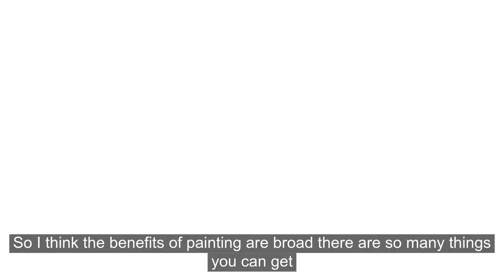Creative Cities 21 - Benefits of Painting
Do you want to re-energise? Perhaps be a better leader, worker, or parent? Or how about being inspired and renew your sense of passion and possibility?
Creative Cities 21 can help you with a 5-day creativity-based learning & development program in New York City.
There are 21 hours of experiential learning workshops in music, painting, innovation and communication (using techniques learned by actors), delivered by leading studios including Metropolitan Opera, Art Studio NY and the Maggie Flanigan Acting Studio.
There is also plenty of time for our participates to immerse and enjoy the shows, food, sights and sounds of this incredible city.
Come join us for an experience that will last a lifetime.